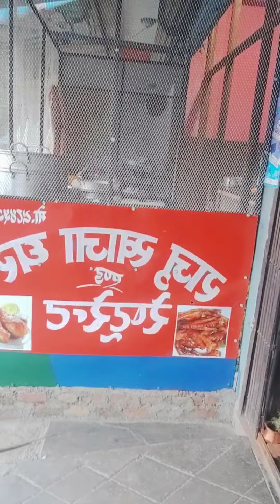#18+ house 😳😳plzsubscribe my YouTube channel and support me laura boys#watch in end 😅😅